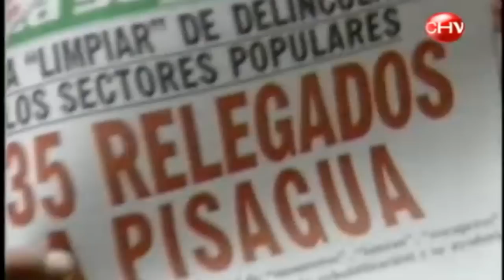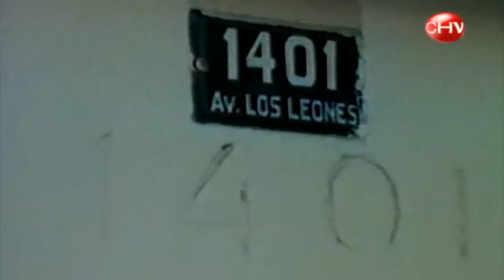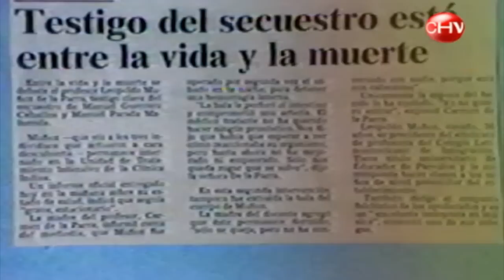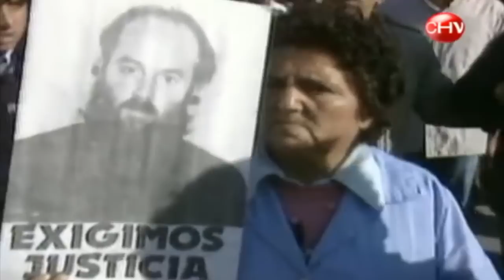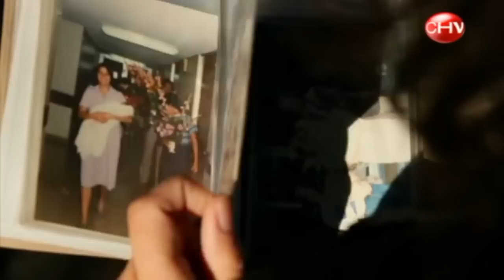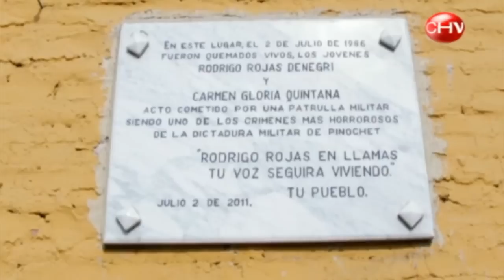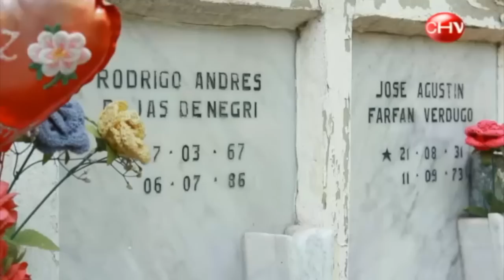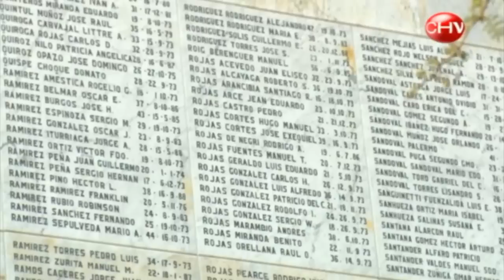Chile, Las Imagenes Prohibidas - Estado de sitio (1984-1986) (Capitulo 2) T1E02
Con motivo de la conmemoración de los 40 años del Golpe de Estado de 1973, el área de prensa de Chilevisión realizó la serie documental "Chile, las imágenes prohibidas", conducida por el actor Benjamín Vicuña.